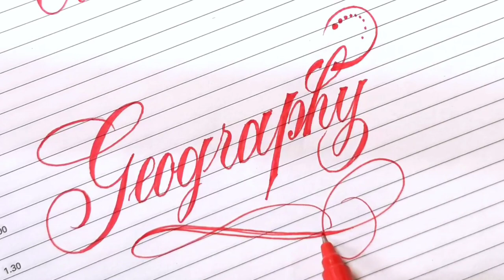How to write Geography in Beautiful Stylish Calligraphy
Geography front page Stylish Calligraphy design for beginners